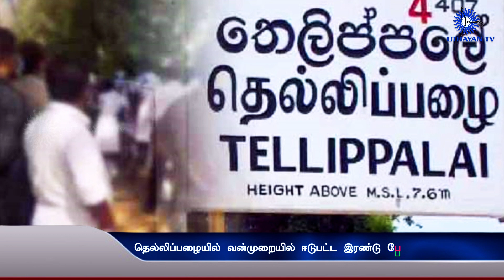🔴தெல்லிப்பழையில் வன்முறையில் ஈடுபட்டவர்கள் அதிரடியாக கைது!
📌தெல்லிப்பழை பொலிஸ்நிலையத்துக்கு முன்பாக இடம் பெற்ற வாள்வெட்டுச் சம்பவத்தில் ஈடுபட்ட கும்பலை, வாள்வெட்டுக்கு இலக்காகி வைத்தியசாலையில் சிகிச்சை பெற்று வரும் இளைஞன் கொடுத்த வாக்குமூலத்தின் அடிப்படையில், பொலிஸார் அடையாளம் கண்டுள்ளனர்.

NEWS

Advertisement